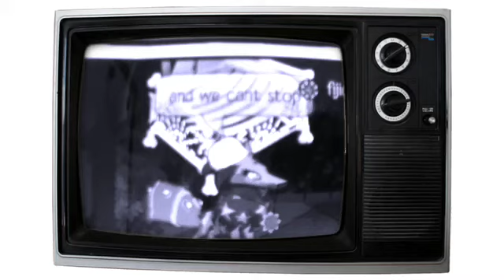"We Can't Stop" Made by fijigirl67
Fan video of "We Can't Stop" by Miley Cyrus.